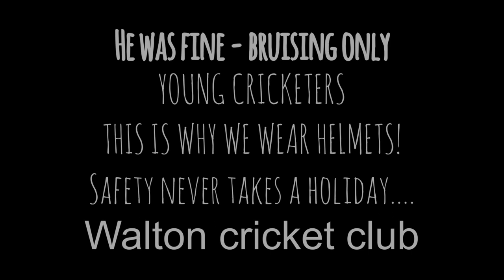Cricket injuries - WEAR A CRICKET HELMET! He was okay...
Good length ball rears up into the face of our captain. Thankyou to our captain for allowing this public safety video.